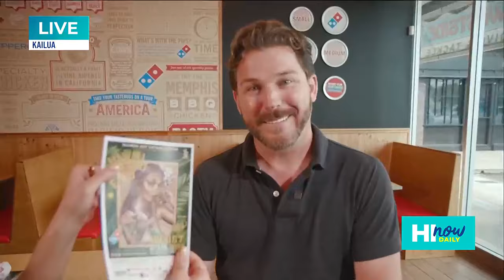HI Now Daily builds a Domino’s Kailua Pizza with My Kailua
HI Now Daily correspondent Lauren Teruya is joined by social media personality Danny Casler as they talk about the Kailua based pizza with Domino's Hawaii!